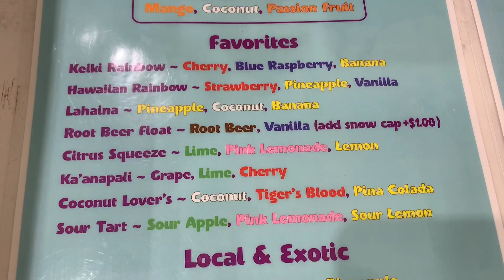ULULANI'S HAWAIIAN SHAVE ICE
Trying this new shave ice place in Kapahulu Honolulu . The shave ice was smooth and a lot of flavors to choose.